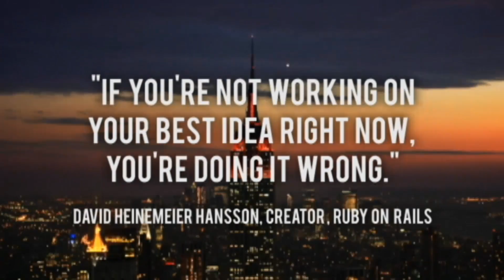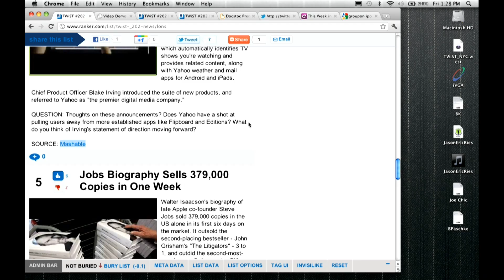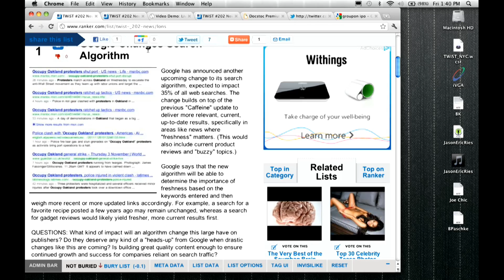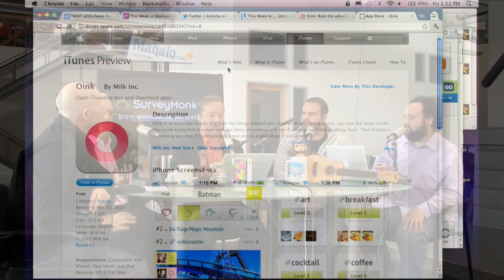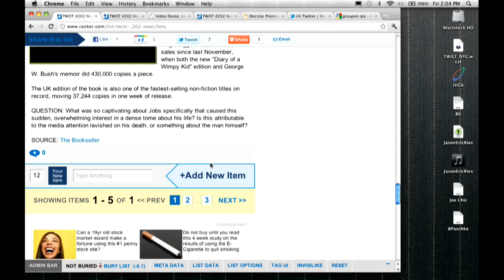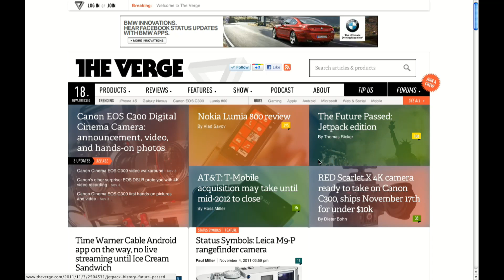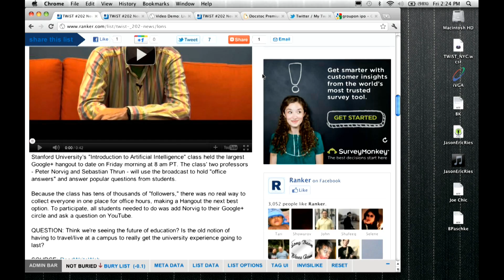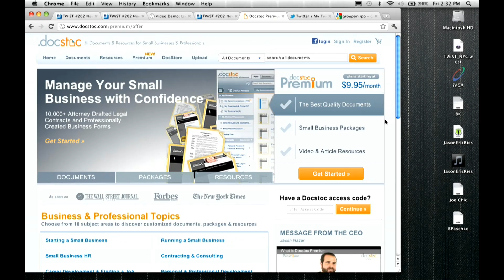Startups - News Panel with Peter Horan and Jason Nazar - TWiST #203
Join our new mailing list and be the first to learn about upcoming guests!

0:00-2:45 Welcome everyone to the News Roundtable with Jason Nazar of Docstoc and Peter Horan, formerly of About.com.
2:45-4:45 Thank you to SurveyMonkey for sponsoring the show. Everyone please thank @SurveyMonkey on Twitter.
4:45-7:45 Yahoo had debuted a few new products including Livestand, a Flipboard-like app. Will this fair well?
12:30-14:30 If you're Yelp and you've been pushed down the page by Google Local, should you be investing in search traffic?
14:30-15:00 Who is a better company for a startup to align themselves with: Apple, YouTube or Google?
15:00-17:00 Tyler: What changed your opinion of the open web, Jason?
17:00-18:45 Google plans another algorithm change that could impact 35% of all searches. What kind of effect do you think this will have on the ecosystem?
18:45-20:30 Peter: Caffeine vs. Panda is the issue here.
20:30-22:15 Jason: They've capped the ability of any one site to become too powerful.
25:00-27:15 Thank you to MailChimp for sponsoring the show. Everyone thank @MailChimp on Twitter!
27:15-30:30 Kevin Rose's lab Milk has launched their first app Oink. It's like a review site but for specific things inside places instead of just the place itself. What do you think the adoption will be like for this app?
30:30-32:30 Kevin tried to do something very similar to this at Digg and it didn't work, so this seems a little bit like an "f you" to Digg, no?
32:30-35:00 Jason N.: Where do the products come from? You have to take a picture to describe it?
35:00-37:00 Peter: The problem is that the responses will be fragmented when you're doing something as granular of a dish.
39:00-41:15 Jason gives away a new Samsung Android phone to one lucky person in the Chill chat room!
41:15-43;30 A Steve Jobs bio has sold over 379,000 copies the first week on sale. Is this just because Jobs was such a fascinating character or is it all the media hype?
44:00-47:00 Peter relays an anecdote about when Bill Gates lost it on an employee.
47:00-48:00 Do you think Gates would give up $1B of his net worth to have invented the iPhone?
48:00-51:00 Former Engadget editor Josh Topolsky has launched a new site called The Verge. Is this a worthy new entry into the field of tech journalism?
55:00-57:00 Let's talk about Groupon, who began trading on the NASDAQ this morning. It's the biggest tech IPO since Google by the share price. What message does this send to the other players, especially considering all the negative press they had going into this?
57:00-58:45 Peter: Are they a transitional life form or will they survive long-term?
58:45-1:00:00 Jason: I guarantee that Google will buy Groupon. Or Amazon or Facebook, but they're going to be bought.
1:02:00-1:04:45 The largest ever Google+ hangout occurred this morning when the Stanford University's open AI class was broadcast free for anyone to watch and discuss. Is this a sign of greater adoption for G+ or just this feature?
1:04:45-1:08:00 Regular Google search results now are incorporating much more social data, such as what someone has liked, how many followers they have, etc. Why are they doing this?
1:10:00- Everyone follow @PeterCHoran to keep up with him on Twitter.

Jason: @jason
Tyler: @steepdecline
Lon: @lons
Jason N.: @jasonnazar
Peter: @peterchoran

Make Money Selling Weed, Cocaine and Porn on Silk Road

Products Groupon Has Launched since Its IPO Filing: Are You Impressed?

Single Ladies: Vouch for and Find Dateable Guys with LikeBright